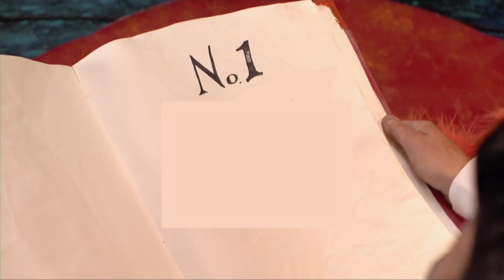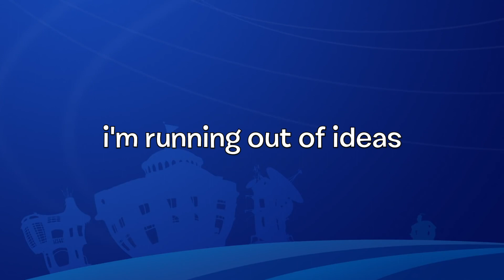YTP: Miss Frostberta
living in the ziggy's paradise